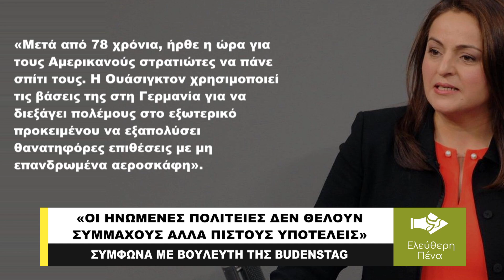«ΟΙ ΗΝΩΜΕΝΕΣ ΠΟΛΙΤΕΙΕΣ ΔΕΝ ΘΕΛΟΥΝ ΣΥΜΜΑΧΟΥΣ ΑΛΛΑ ...ΠΙΣΤΟΥΣ ΥΠΟΤΕΛΕΙΣ»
«Η αμερικανική εξωτερική πολιτική δίνει την εντύπωση ότι οι ΗΠΑ δεν χρειάζονται συμμάχους, αλλά μόνο πιστούς υποτελείς», δήλωσε η βουλευτής της Bundestag Sevim Dagdelen.
«Το Βερολίνο πρέπει να διακόψει τη «στάση ακραίας υποτέλειας του απέναντι στην Αμερική και την εξωτερική του πολιτική που χαρακτηρίζεται από παραβιάσεις του διεθνούς δικαίου.  Η Γερμανία πρέπει να απαιτήσει από τις αμερικανικές δυνάμεις να αποσυρθούν μαζί με τα πυρηνικά τους όπλα», πρόσθεσε χαρακτηριστικά.